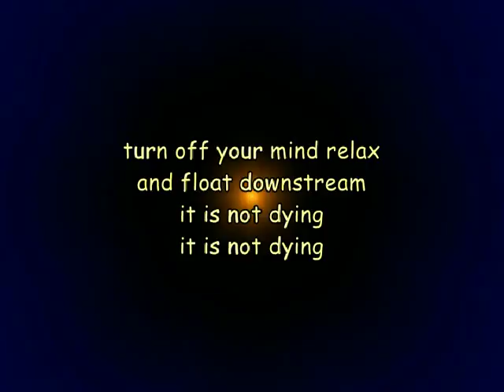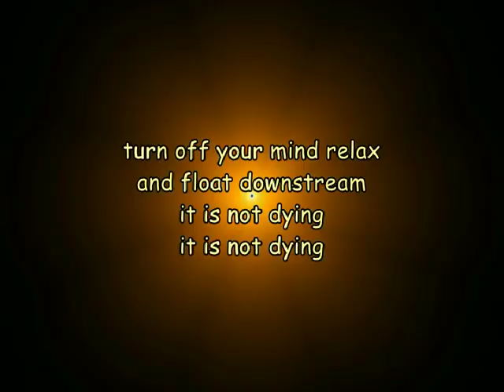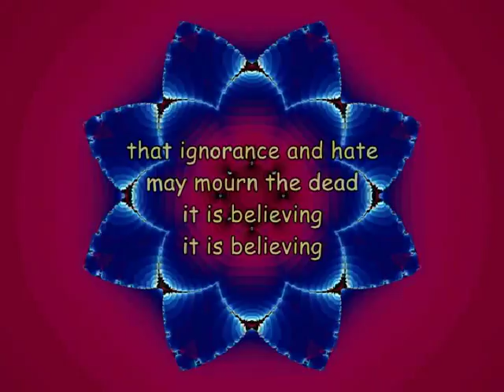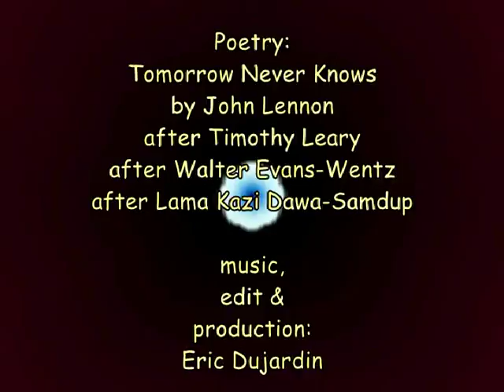Tomorrow Never Knows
What is here is there, what is there is here,
He who does not see this, will meet
Death after death after death.
     - katha upanishad

Yes, I'm one of these countless musicians, who wanted a personal shot at this wonderful song. John Lennon was inspired by the book "the psychedelic experience" by Timothy Leary, Richard Alpert and Ralph Metzner, while again Leary was inspired by Walter Eventz-Wentz' interpretation of Lama Kazi Dawa-Samdup's translation of "bardo thødol" - the tibetan book of the dead.
The music is built up, sort of as a raga. I hear that John Lennon tried to make the song sound like the recital af tibetan monks, but had to give that up. I tried that one too, but it wouldn't quite come out for me, either. So, instead, I dubbed my voice into two, sort of the old man dying, singing a duet with the new born child that he is becoming.
The fractal animation turned out as a kind of tunnel, chakra, wheel, flower, take Your pick. Not too little, not too much. It's about the timeless art of dying.